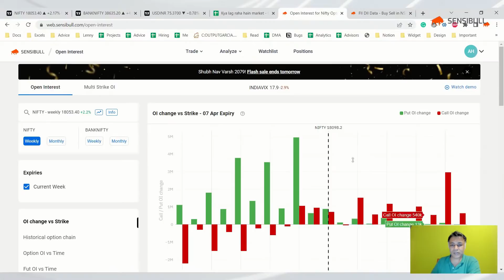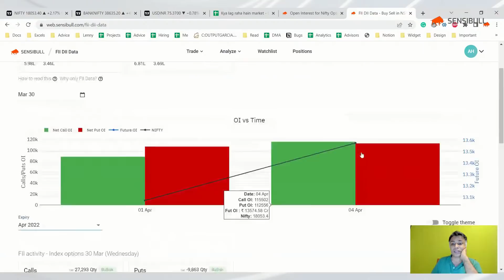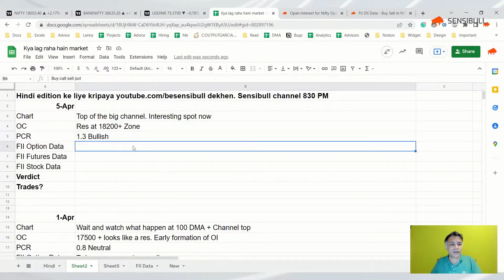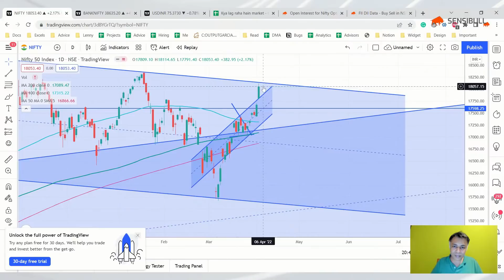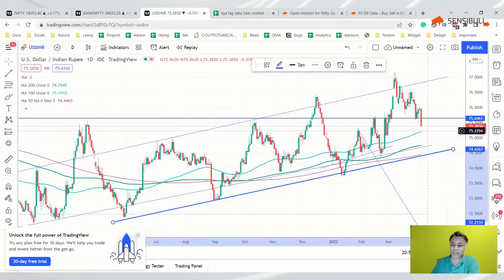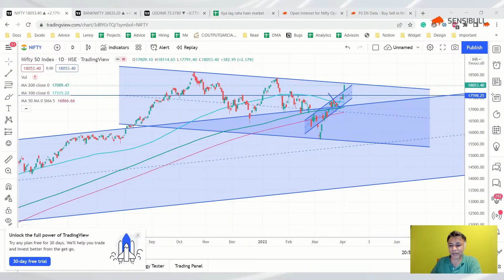NIFTY BANKNIFTY Predictions for 5th April